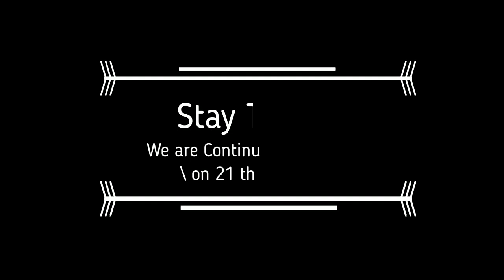Episode 55 : Revelation Chapter 17 ll The Great Prostitute and the Beast ll मोठी कलावंतीण व श्वापद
Online Hindi Bible Study

Come let us Listen the Word Of God with all our heart. He will definitely Wants to Talk With His Peoples...